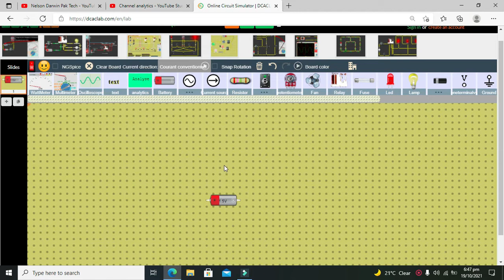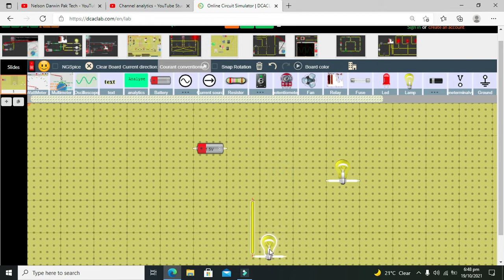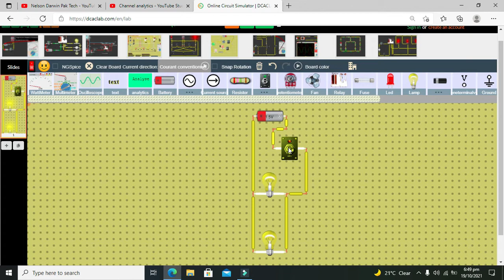how to make a parallel circuit in dcaclab | simulation of parallel circuit in dcaclab simulator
1. how to make a parallel circuit in dcaclab.
2. simulation of dcaclab simulator circuit.
3. tutorial on how to make a parallel circuit in dcaclab online simulator.